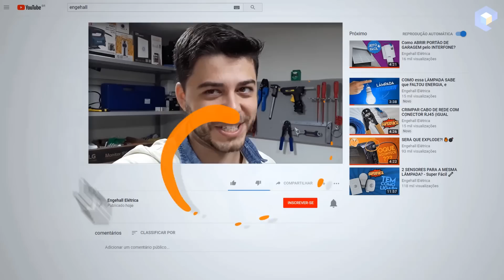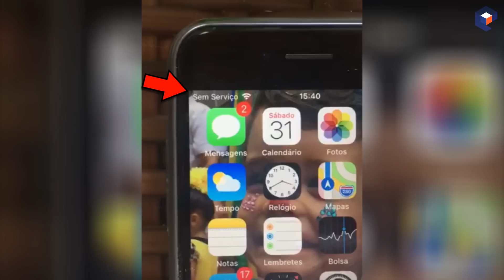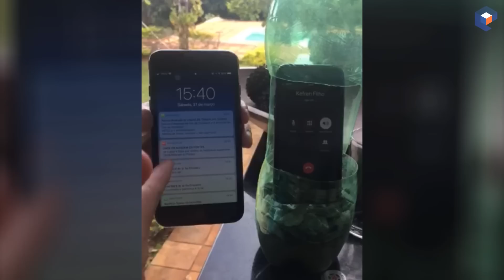Como Melhorar o SINAL do CELULAR (INCRÍVEL)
Você sabe como melhorar o sinal do seu celular?

Seu celular está sem sinal ou rede  em área rural? Algumas pessoas testaram esse experimento, e não é que Resolveu o problema de falta de sinal em zona rural. Faça também você o teste!

Alertamos que não é em todos os lugares que isso funciona, mas com a gente o celular aumentou o sinal.

I